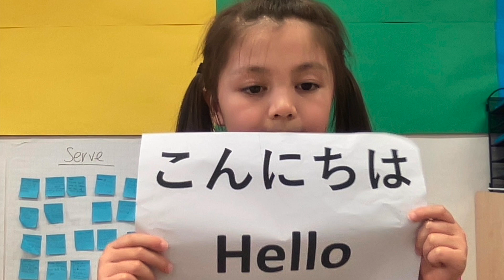Vivian's G2 IPC Video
During the production of this year's videos we produced as part of the IPC Unit, Different Places, Similar Lives, students used creative commons images. They wrote and recorded their narratives, imported the images, and learned some iMovie editing functions. We hope you'll agree that these are some impressive short films!